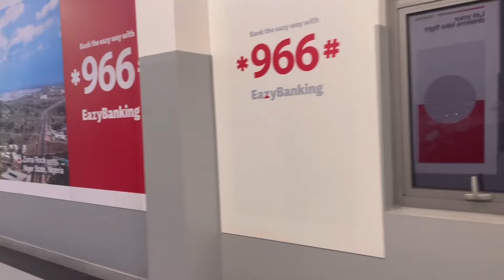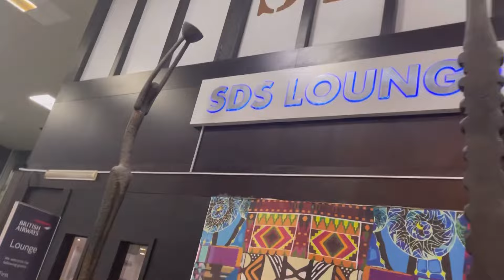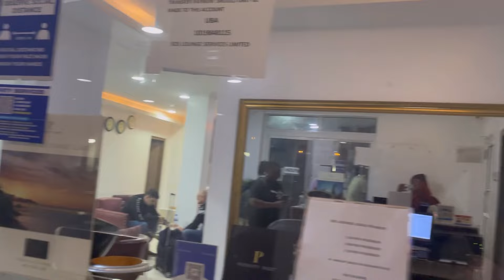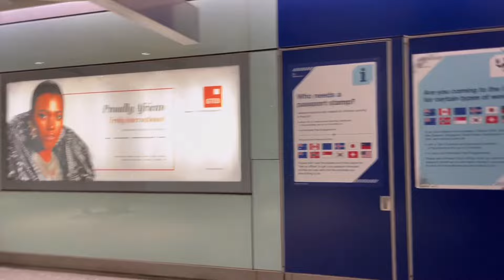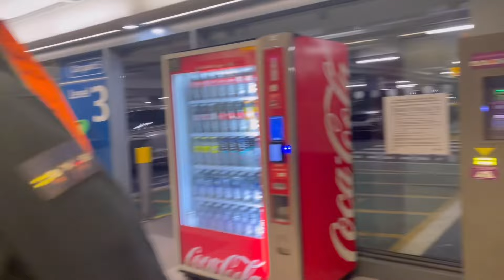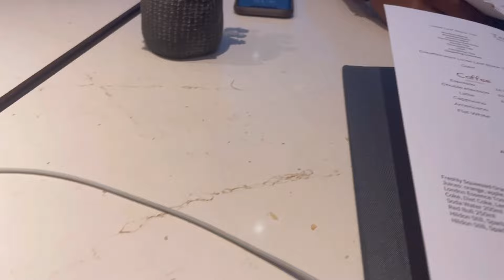My UK TRIP VLOG || FIRST VLOG OF THE YEAR🌸💗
•Rugged Luv - @SuperSmada x Bigtimzz
•stainless - @OsaOGB22
•asiwaju - @ruger_official
•alone - @BurnaBoy
•dog eat dog - @odumodublvck
•on the low - @BurnaBoy
•confession x work - @BabyboyAV @rihanna @DrakeOfficial
•everybody - @nickiminaj @LILUZIVERT

•get down on it (jersey club remix)